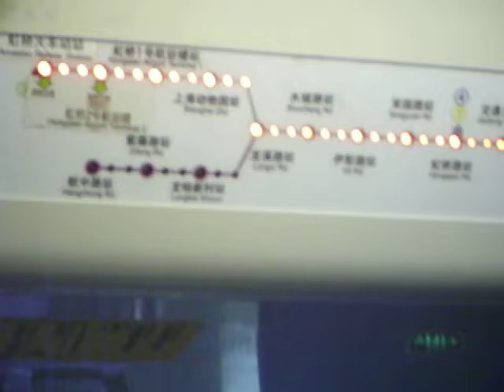Go with subway to visit the zoo in Shanghai2012-44زيارة حديقة الحيوان في مدينة شنغهاي رحلة الصين